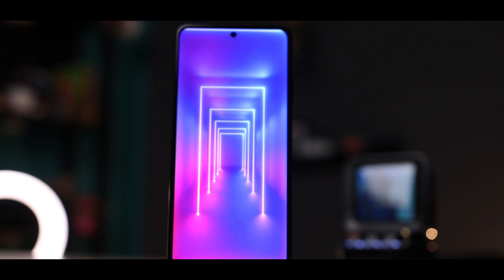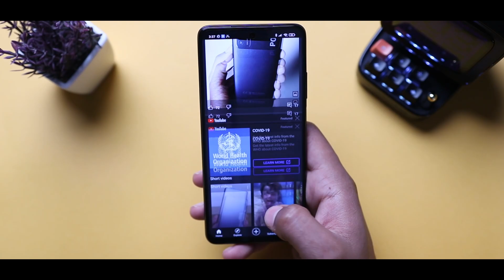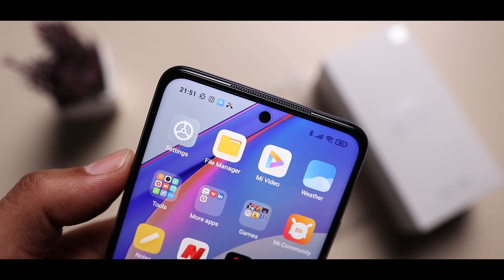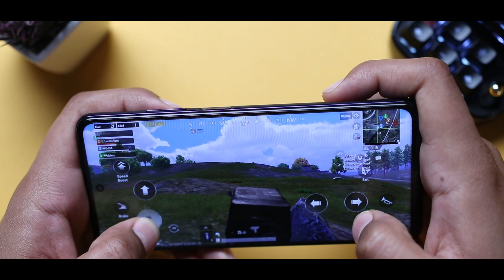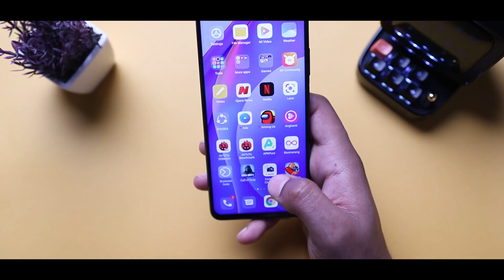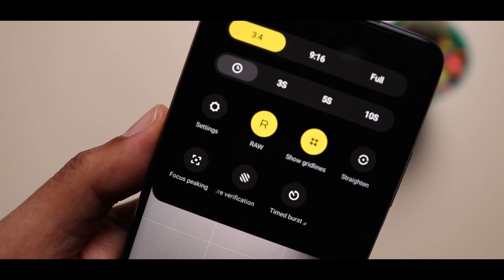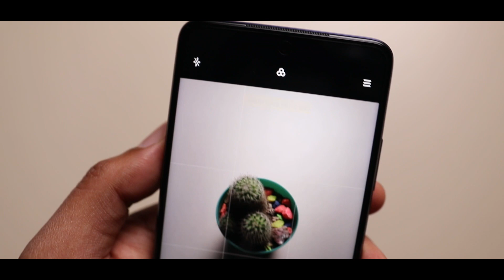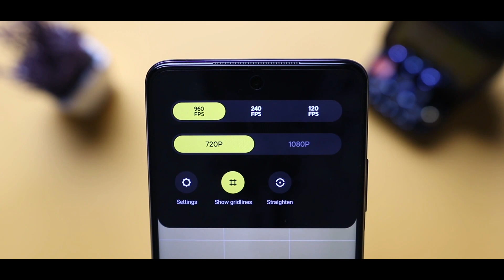Mi 10T Lite | مراجعة مابتهزرش 🧐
Mi 10t lite مراجعة العيوب والمميزات بتفاصيل التفاصيل
ماتنسوش تتابعوني على صفحتي الشخصية على فيس بوك عشان تتعرفوا على كل جديد في عالم التكنولوجيا

ريفيو,مراجعة,review,tech,xiaomi,mi 10t,mi 10t lite,mi 10,mi 10t pro,mi,شاومي,مي,مي 10 تي,مي 10 تي برو,مي 10 تي لايت,مي 10,xiaomi mi 10t lite,mi10t lite,mi 10t lite شاومى,شاومى mi 10t lite,mi 10t lite موبايل شاومى,موبايل شاومى mi 10t lite,شاومى مى 10 تى لايت,مراجعة شاومي مي 10 تي لايت,افضل هاتف ب 4000 جنيه,poco x3 nfc,poco,افضل هاتف العاب,افضل هاتف فى الفئة المتوسطة,افضل هاتف ب 5000 جنيه